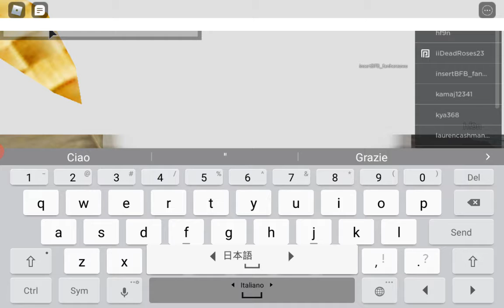Spitting facts in Lisa gaming's server (don't subscribe to lisa)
Lisa is most likely the most hated roblox you tuber rn